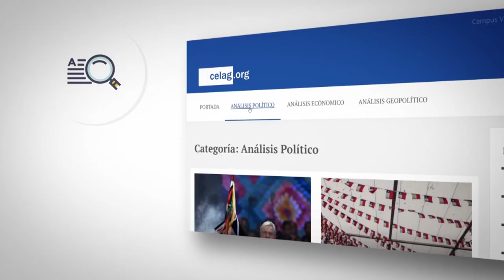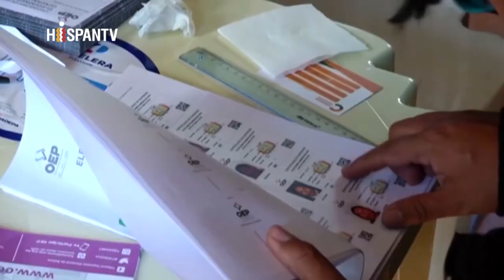Informe OEA sobre Bolivia: el Caballo de Troya y el voto rural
Cubainformación TV – Basado en un texto de Council on Hemispheric Affairs.- Un mes después de que una misión de la Organización de Estados Americanos anunciara “graves irregularidades” en las elecciones de Bolivia, su informe final acaba de ser publicado. Y sigue sin probarse el supuesto “fraude”.